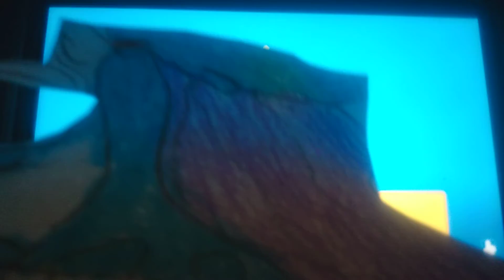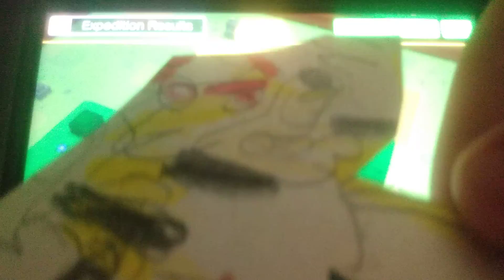The MPAF Characters Play: Suicune Baby DK Cradily & King Meowser Pokemon Quest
Suicune, Baby DK, Cradily & King Meowser Play The New Game We Just Got Called Pokemon Quest

💥 Special Thanks! 💥
Canva.com For The 2d Thumbnails Profile Picture & banner